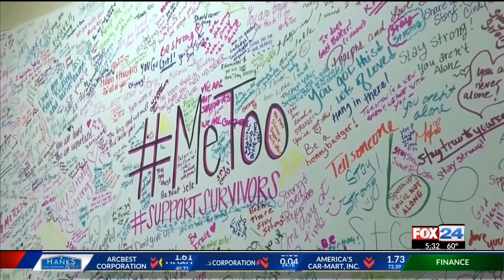More Sexual Assault Victims Come Foward in Lieu of Me Too Movement